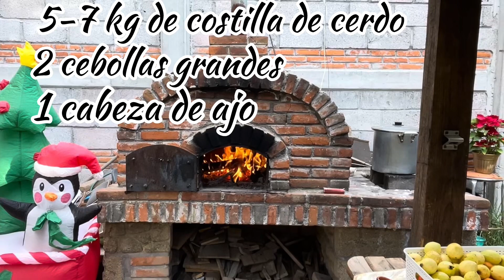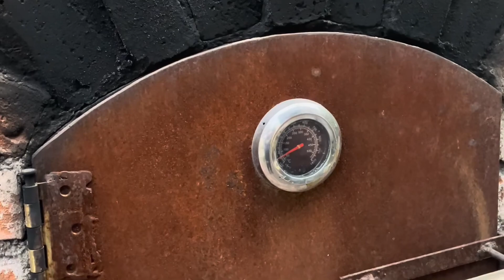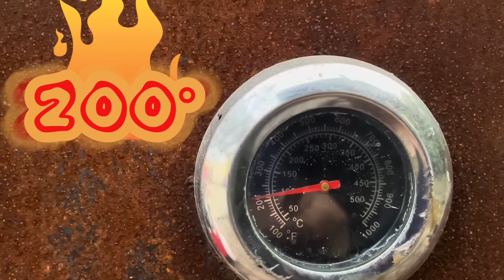Preparando costillitas al horno,para la cena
En este video se muestra la preparación de costillas de cerdo   Para hornear y disfrutar de una rica cena de Navidad o Año Nuevo .
 Precalentar el horno de ladrillo  a 200°
Ingredientes:

5-7 kg de costillas de cerdo ,  también puede ser(pierna o lomo)
2 cebollas grandes
1 cabeza de ajo
Sal de grano
2 kg de papas cambray
2 L de refresco (coca)
Condimento pimienta con ajo (opcional)

Música
Oldies rock and roll in 50s